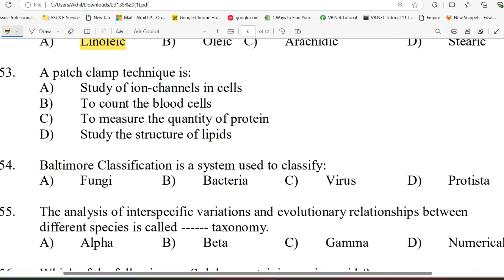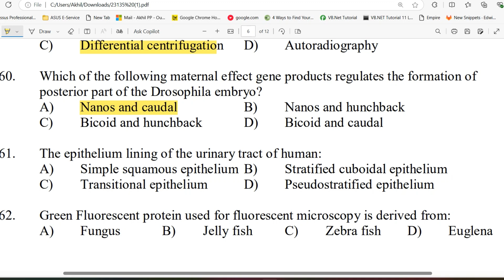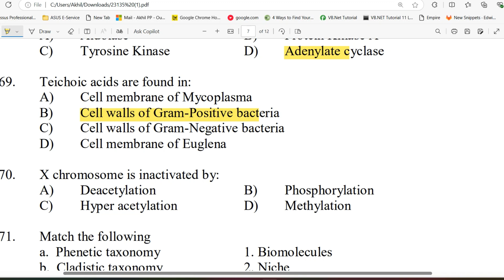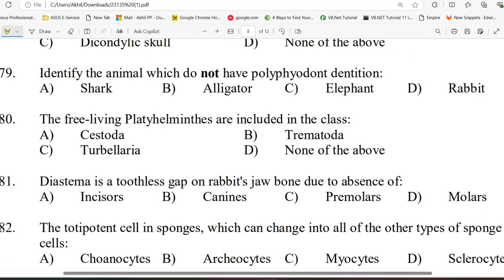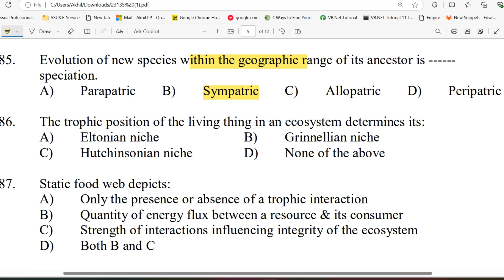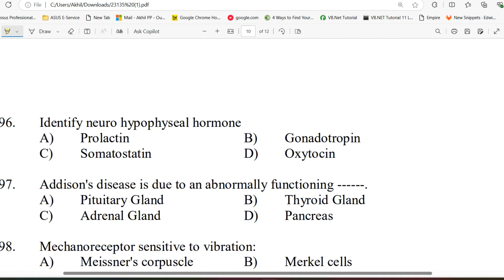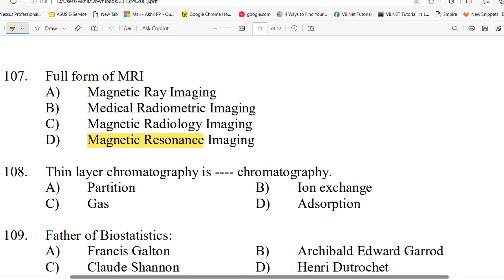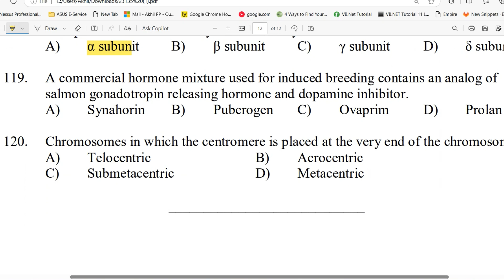Part 2/23135 code A /kerala SET zoology pyqs